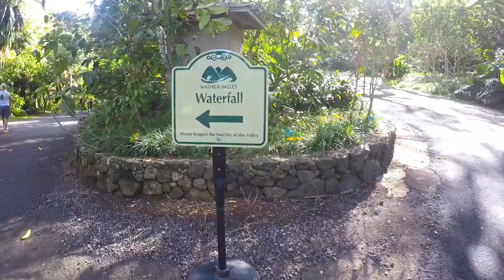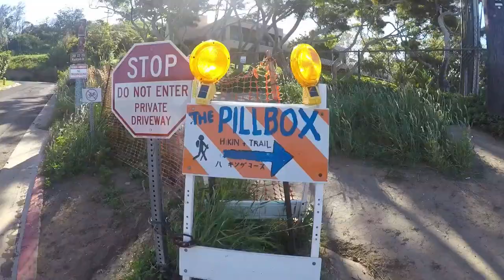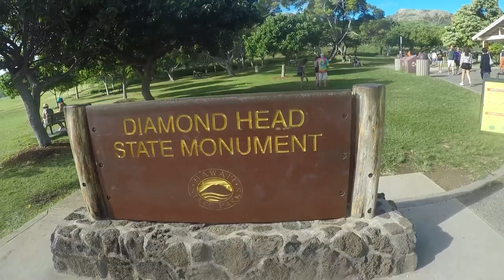Oahu Hawaii 2018